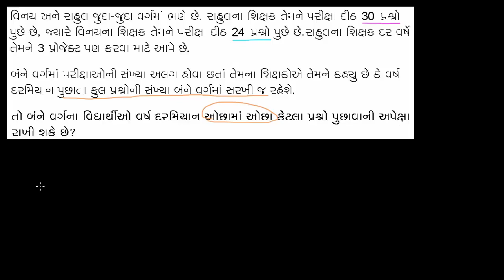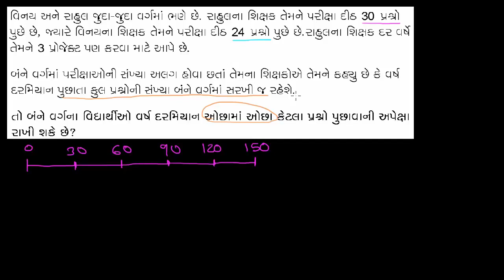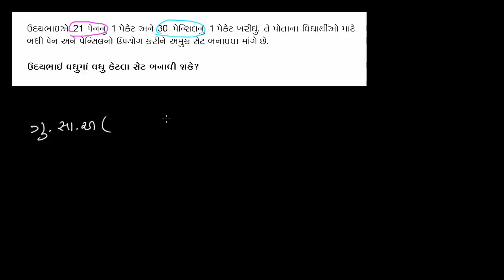ધોરણ-6, પ્રકરણ-3.4, ગણિત, ગુ.સા.અ અને લ.સા.અ ના વ્યવહારિક પ્રશ્નો